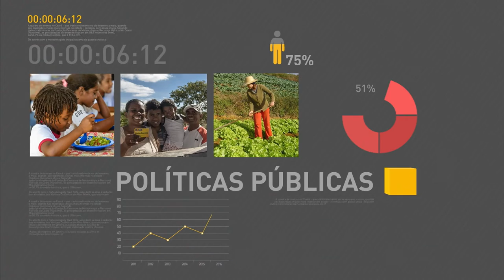Câmara deve votar projeto de renegociação das dívidas dos estados com União ainda hoje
REPÓRTER NBR 19H - 09.08.16: Câmara dos Deputados deverá votar projeto de renegociação das dívidas dos estados com União ainda nesta terça-feira (9). Veja também: divulgado balanço da Central de Atendimento à Mulher - Ligue 180. No primeiro semestre deste ano. o Ligue 180 realizou cerca de 555 mil atendimentos. E mais: Casa Brasil promove evento sobre treinadores esportivos.